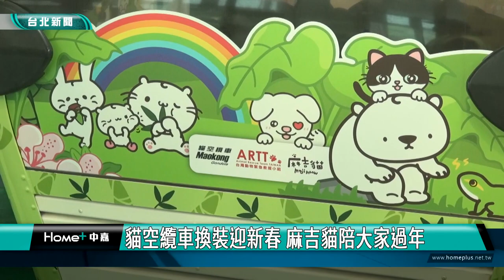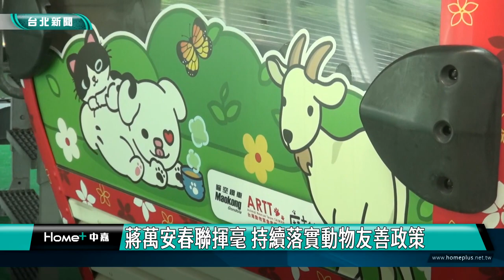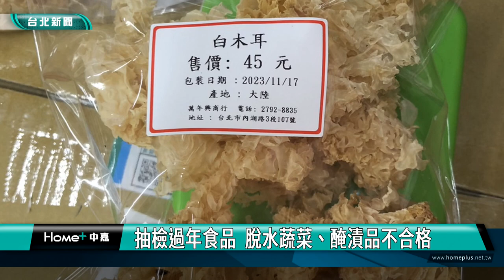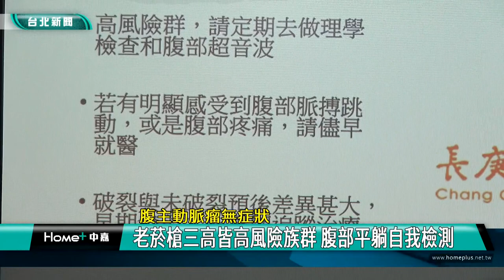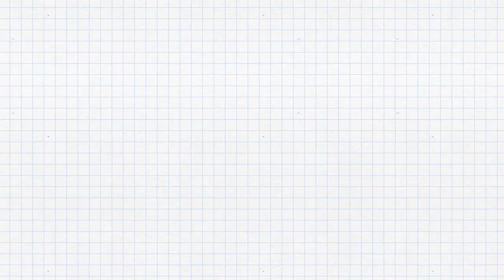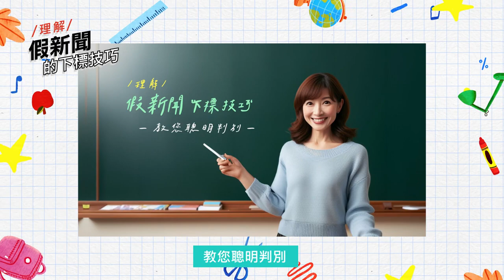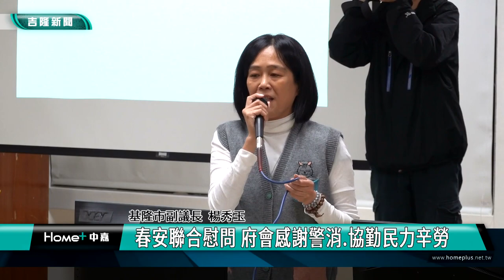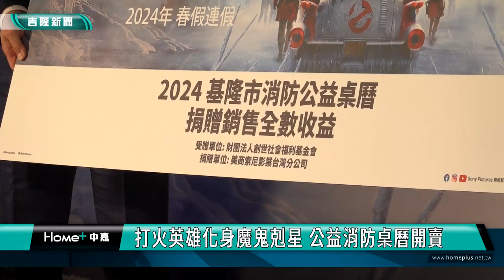中嘉台北新聞-20240205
00:20 貓空纜車換裝迎新春 麻吉貓陪大家過年
06:25 台北霞海城隍廟贈春聯  眾神陪你過好年
10:53 抽檢過年食品  脫水蔬菜、醃漬品不合格
13:11 與死神拔河-翁腹主動脈瘤破裂瀕死 林口長庚團隊奇蹟救回
18:32 台日城市友好交流十周年 系列活動開展
25:37 歡喜迎龍年-南港區新春揮毫贈春聯 新竹五峰農友擺市集
28:08 蘇宏仁服務里民50載  造就幸福好所在
31:34 就是鮮！  吳郭魚鮮魚湯  里長也稱讚
35:43 春安聯合慰問 府會感謝警消.協勤民力辛勞
42:31 打火英雄化身魔鬼剋星 公益消防桌曆開賣
45:48 慈雲寺寒冬送暖800份物資助弱勢 民眾感謝
48:06 安樂區公所媒合創為精密 捐米及禮券助弱勢戶
50:18 連續第23年 張耿輝春節慰勞警、消等24單位
52:42 海蒂朵兒畫展 療癒心靈 找回童心
55:05 麥金路9車亮雙黃燈「停一排」 車輛閃避危險

臉書追起來
Home 中嘉- 吉隆有線電視

趣聞不漏接
吉隆官網(中嘉新聞)

喜歡看電視?